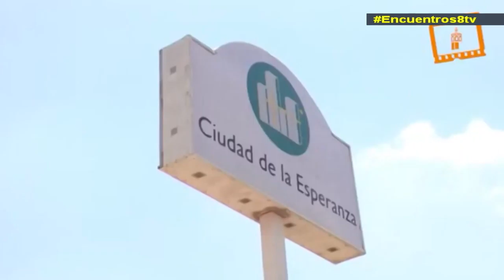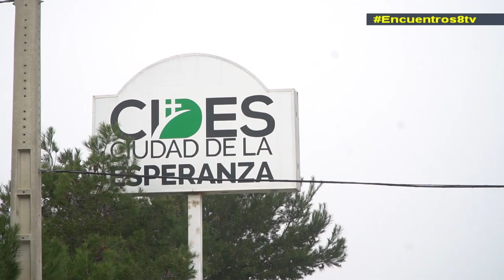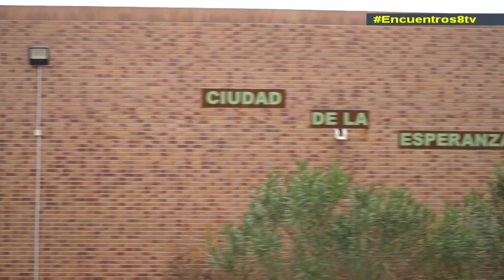Estuvo a punto de morir en la calle y la Ciudad de la Esperanza le rescató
Esta semana en Encuentros les vamos a hablar de la gran labor que realiza la Ciudad de la Esperanza y les traemos el impactante testimonio de Pedro, un joven de 28 años abandonado por su familia, con una grave enfermedad, que estuvo a punto de morir en la calle pero encontró la paz y la estabilidad en la Ciudad de la Esperanza.
También abordaremos la histórica misa para rezar por el fin de la pandemia que el Cardenal Cañizares celebró con los obispos de la Comunidad Valenciana y las celebraciones con motivo del inicio de la Cuaresma y el Miércoles de Ceniza.
En la sección de jóvenes, hablamos con la delegada de apostolado seglar, Amparo Estellés, sobre los frutos del Congreso Nacional de Laicos, que cumple un año desde su celebración. Y en educación, les traemos la iniciativa "Adopta un Científico" que ha puesto en marcha el Colegio Imperial de Niños Huérfanos "San Vicente Ferrer".
Por último, en la sección de patrimonio podrán descubrir la gran reliquia de la Vera Cruz que se conserva en la Catedral de Valencia, y en Iglesia en el mundo les hablaremos del libro "Descifrando el Vaticano" de Juan Vicente Boo. Si todavía no lo han visto, no se pierdan esta nueva edición de Encuentros.